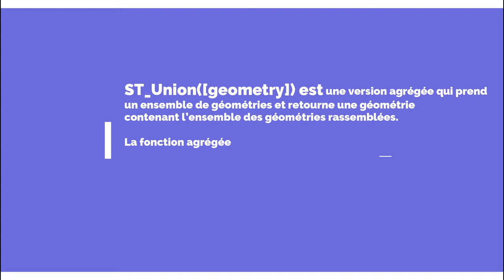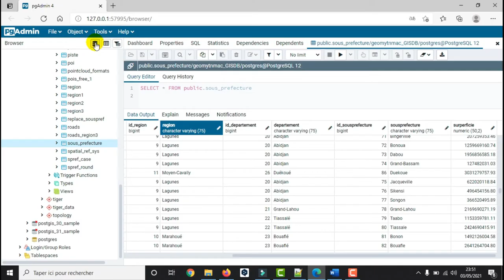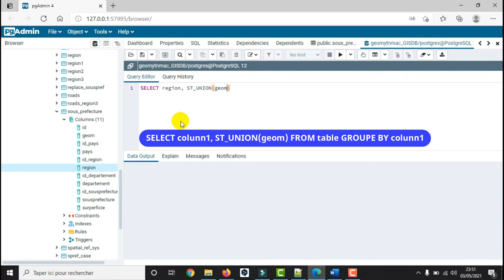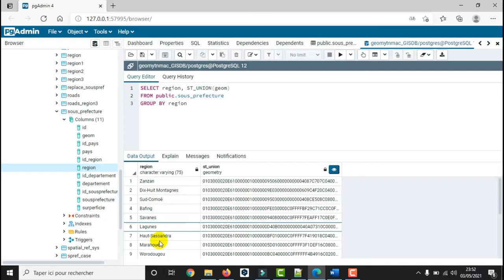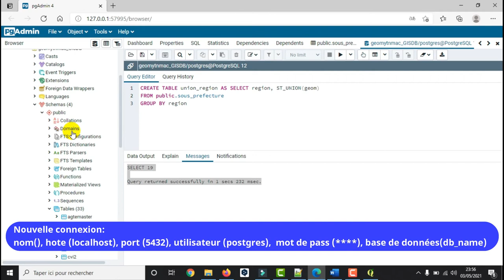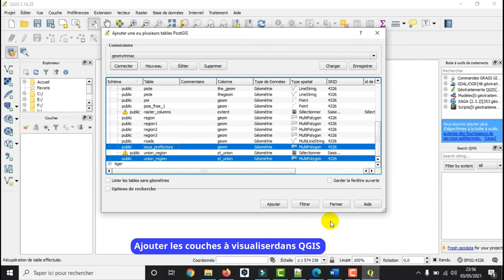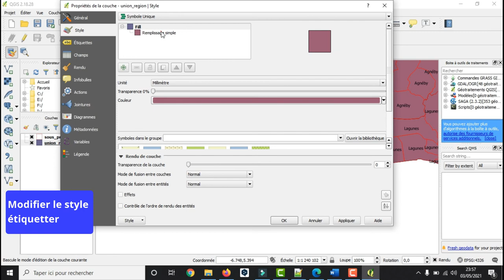[Geo_MYTNMAC] PgAdmin4 (54) ST_UNION | Union entre les attributs géométriques d'une couche spatiale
Cette vidéo présente la procédure d’union ou s’association des objets géométriques dans une seule couche géométrique.
ST_UNION([geometry]) est une version agrégée qui prend un ensemble de géométries et retourne une géométrie contenant l’ensemble des géométries rassemblées. La fonction agrégée ST_UNION peut être utilisée grâce au SQL GROUP BY pour créer un ensemble rassemblant des sous-ensembles de géométries basiques.